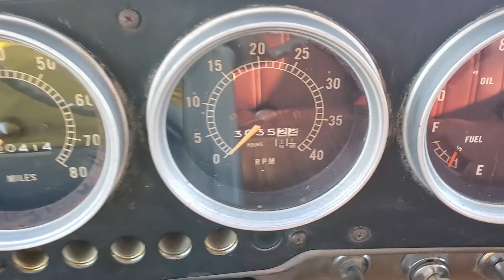1967 GMC Grain Truck - Selling on BigIron Auctions - Dec. 16, 2020